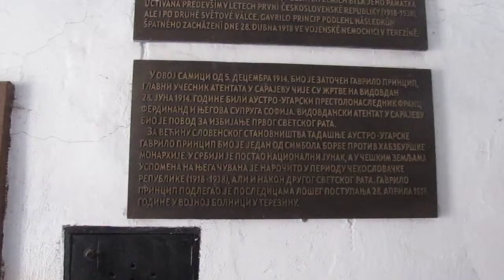СРПСКИ ПРИНЦИП ЗОВЕ СЕ ГАВРИЛО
Драгослав Степановић и Радован од Фруле држали су се Принципа Гаврила и посетили његову тамничку ћелију бр. 1 у Терезину 29. јуна 2017.